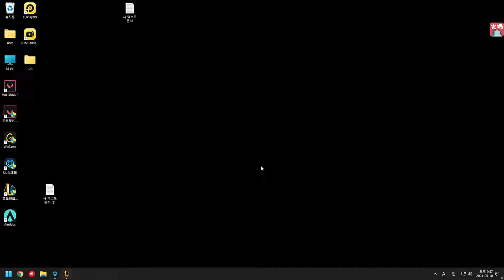【英雄联盟】宁王队输宝蓝队后集体红温！TheShy主动提出打AD：我打AD，我来指挥你们野辅吧！